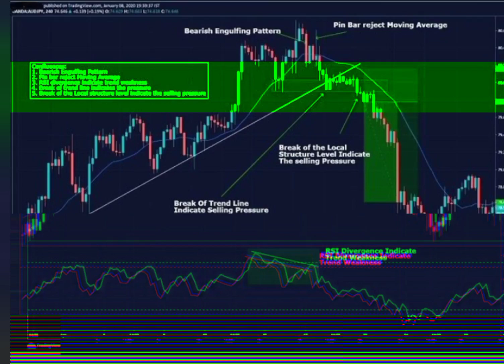tomorrow prediction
10000 investment business ideas
nifty prediction
scalping trading strategy
option trading
price action
10000 investment business ideas
nifty prediction
scalping trading strategy
option trading
price action
10000 investment business ideas
nifty prediction for tomorrow
nifty prediction
scalping trading strategy
option trading
price action
10000 investment business ideas